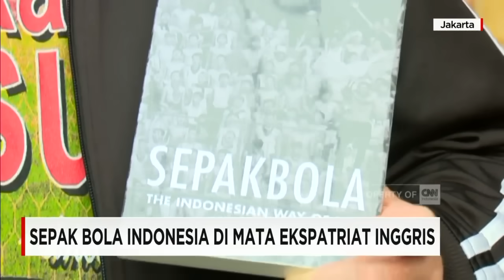Sepak Bola Indonesia di Mata Ekspatriat Inggris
Kecintaannya terhadap sepak bola Indonesia sejak 2006 , membuat Anthony Sutton telah berkeliling Indonesia untuk menyaksikan langsung pertandingan-pertandingan di berbagai stadion. Ekspatriat asal Inggris ini melihat sepak bola Indonesia dari perspektif yang berbeda, dan menuangkannya dalam buku berjudul, 'Sepakbola: The Indonesian Way of Life'.